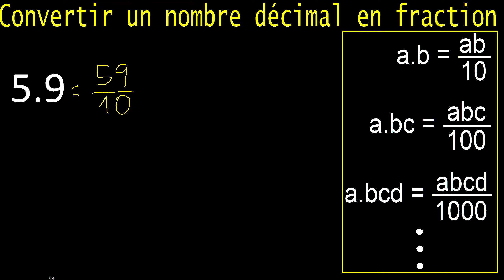Transformer 5,9 en fraction . Un nombre décimal en fraction , décimaux en fractions